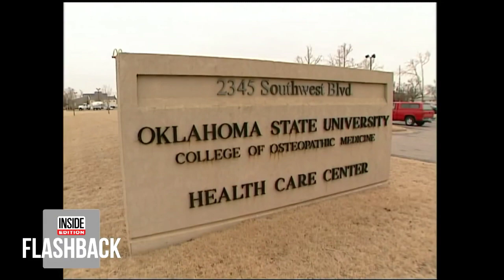MORGELLONS - REAL SH1T OR HOLLYWOOD FAKERY?